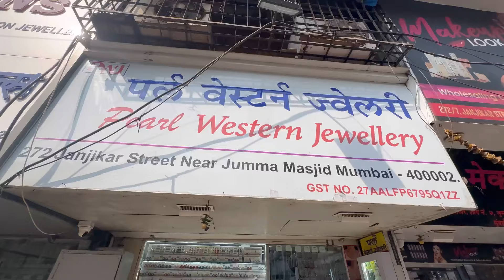Imported jewelry | Western jewelry | Korean jewelry | traditional jewelry wholesale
Address Juma, Majid  near

Oxidized jewelry
Imported jewelry
Western jewelry
Korean jewelry
Fancy jewelry
Earrings
Chokers
Necklace
Delhi wholesale market
Kurla  wholesale market
Mumbai wholesale market
Dader jewelrywholesale market
Dader  wholesale market
Borvali wholesale market
Jewelry accessories
Jewelry market
Jewelry wholesale market
oxidize
Oxidize jewelry
Oxidize earrings
Meena jewelry
Minakari jewelry
Ad jewelry
Western  earrings western necklace
Kolkata jewelry wholesale market
Mumbai Jewelry market
Kurla jewelry market
Wholesale
Oxidized chokers